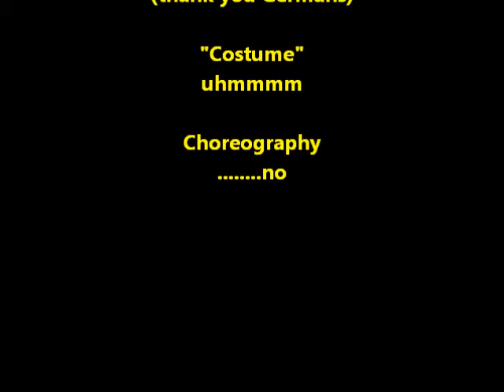Isaac vs Einstein11101